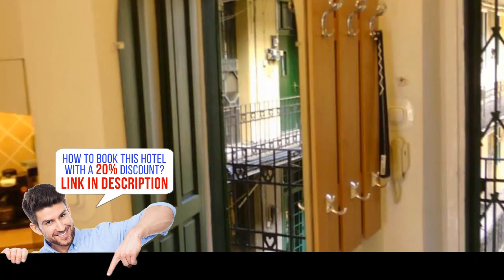Alföldi str. Apartman Center - Budapest, Hungary - Amazing place!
Alföldi str. Apartman Center - Book it now!

Offering apartments with satellite TV and a washing machine, Alföldi str Apartman Center is situated 2,950 feet from the Keleti Railway Station and M2 Metro Station in Budapest. Public parking is possible on site.
The well-equipped kitchens feature an oven, a microwave, a refrigerator, a toaster and a coffee machine. Some also include a dishwasher and some are air-conditioned.
A grocery store can be found 1,650 feet from the Alföldi str. Apartman Center. The Dohány street Synagogue, the Hungarian National Museum and the Museum of Applied Arts can be reached within 15 minutes on foot. Guests can visit the Gellért Bath on the Buda side of the city 1.9 miles away. Airport shuttle can be organised for surcharge.
08. Józsefváros is a great choice for travelers interested in  museums ,  architecture  and  monuments .